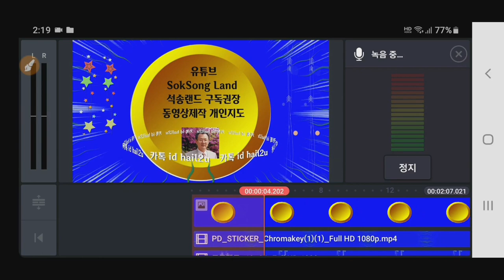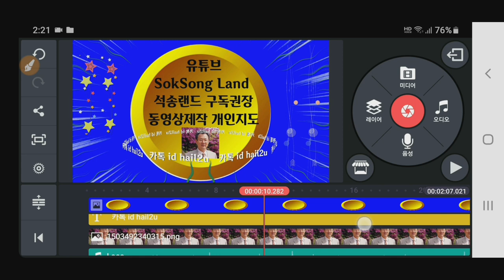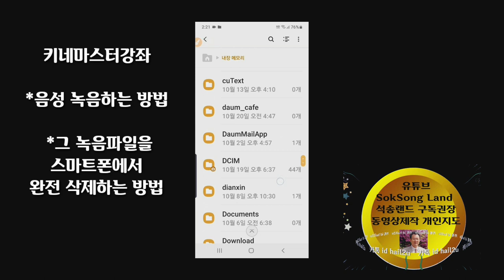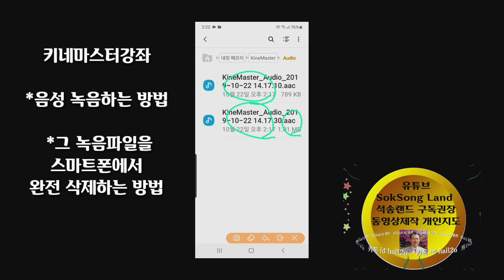* 키네마스터강좌 음성 녹음방법, 녹음파일 완전 삭제방법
키네마스터강좌 음성을 녹음하고그 녹음파일을 스마트폰에서 완전 삭제하는 방법 , 스마트폰과 컴퓨터 동영상제작 실비 개인지도 합니다 석송연락처 카톡 아이디 hail2u